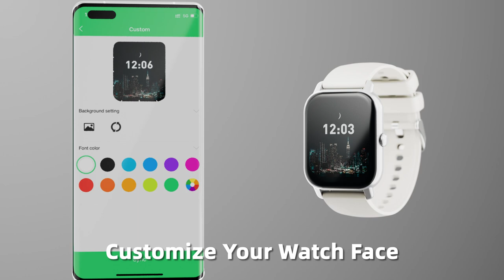Amazon Smart Watch for Women Men Answer/Make Calls/ united kingdom